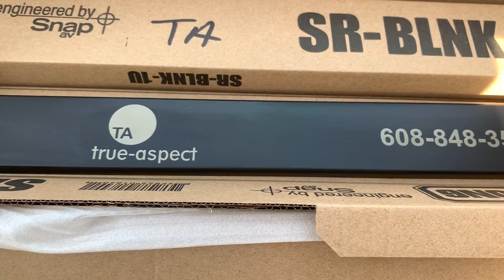Pixel Vault Custom 1U Rack Blanks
If you’re proud of your work, make sure you sign it! It’s the perfect way to remind your customers who to call for the next project.